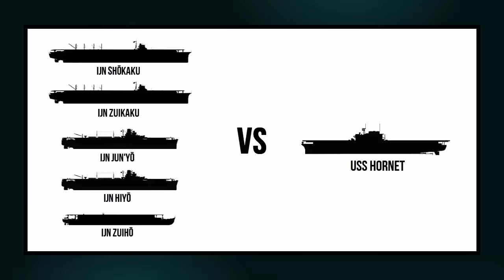O Ataque de Torpedo Mais DEVASTADOR da Segunda Guerra Mundial | #09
No dia 15 de Setembro de 1942 o porta-aviões USS Wasp (CV-7) foi vítima do ataque de torpedo mais devastador da Segunda Guerra Mundial. Dois meses após se juntar à frota do Pacífico o Wasp já encontrou o seu fim na exaustiva luta por Guadalcanal, deixando os Estados Unidos com apenas um porta-aviões em operação Pacífico, o USS Hornet (CV-8). Desde o início do conflito a situação da Marinha americana nunca esteve tão crítica.

00:00 Introdução
01:24 Wasp e Hornet, a Única Esperança
05:48 Pela Primeira vez Reforços
07:12 O Fim do USS Wasp
12:28 O Ataque de Torpedo Mais Devastador
14:40 USS Hornet Vs Japão

REFERÊNCIAS BIBLIOGRÁFICAS

KENT, Graeme. Guadalcanal, A Ilha do Terror. Editora Renes, Rio de Janeiro. 1974. p. 184-190.
LECKIE, Robert. Desafio no Pacífico. Editora Globo, Rio Grande do Sul, 1970. p. 86-69.
WEBB, Mason, B. The Death of the USS Wasp.

Roteiro e Edição: Zander Klüser
Direção e Pesquisa: Zander Klüser
Revisão: Zander Klüser